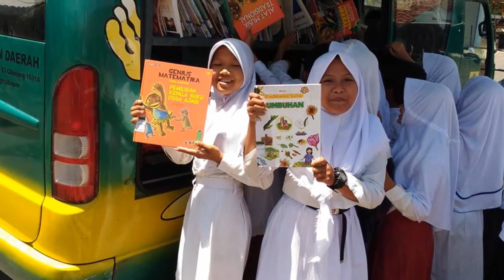Terima Kasih Guru Ku - MI Mathlaul Anwar Ciangsana - Tenjolaya - Bogor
Guru Selalu Menjadi Sumber Inspirasi Bagi Keluarga dan Masyarakat.

Mereka disebut "Pahlawan Tanpa Tanda Jasa" ya... mereka tidak dapat TANDA JASA, walaupun sudah mengabdi pada Bangsa dan Negara demi mencerdaskan kehidupan bangsa.